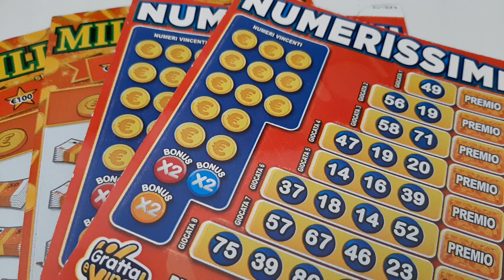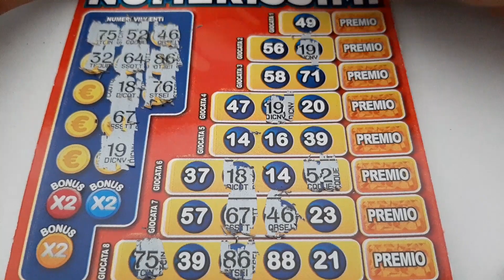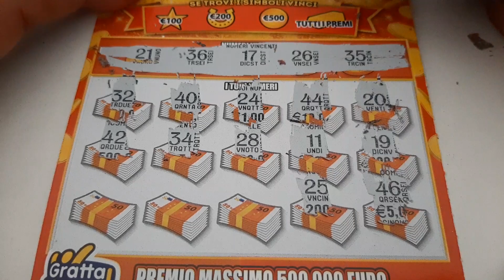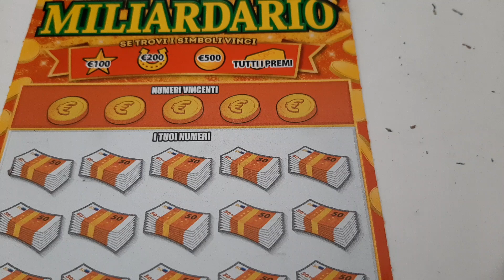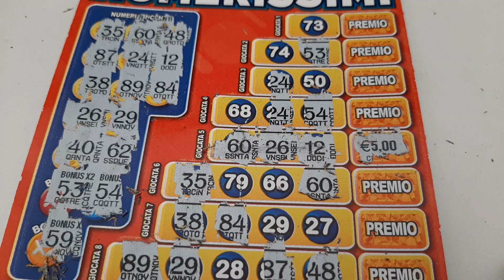SCRATCH IT / GRATTA E VINCI 🎁🎯♥️🙏🎯💖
this videos only for 18 and above.